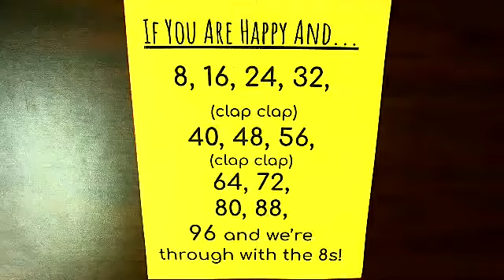8's - If You Are Happy And You Know It